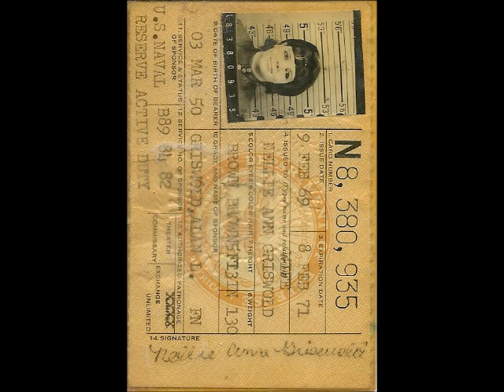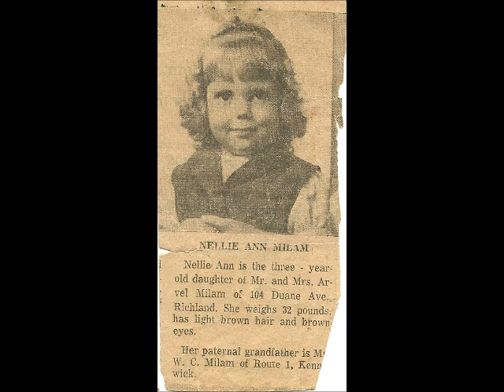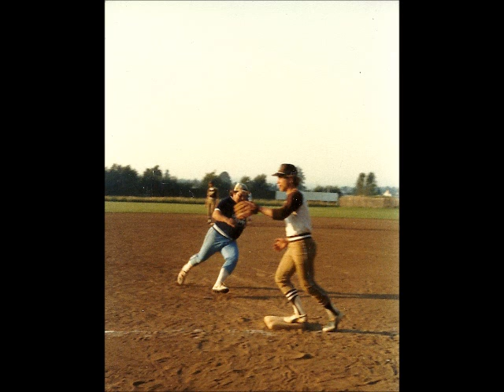My Movie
Description